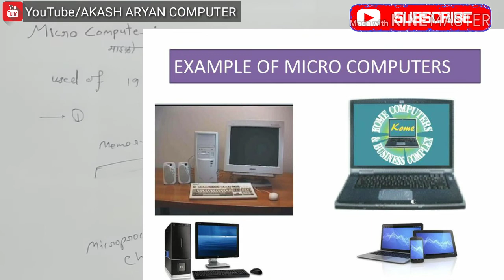Micro Computer | Micro Computer in hindi | micro Computer basics | Microcomputer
Title by:- Micro Computer in hindi |micro Computer basics| micro computer picture
About this video:- this video in micro Computer all details in hindi
is video maine micro Computer ke bare me bataya he to aapko yeh video jarur pasand aayga..

🙏आपका फिर से स्वागत है मेरे यूट्यूब चैनल पर मेरा नाम है आकाश...और आप देख रहे हैं हिस्ट्री ऑफ कम्प्यूटर की एक खास सीरीज...।
वीडियो को लाइक जरूर करें और मेरे चैनल को सब्सक्राईब जरूर करें ।। मेरे साथ जुड़ने के लिए आपका दिल 💗 से धन्यवाद🙏🙏 ।।।
Or more details in Computer ka itihas..? watching my others video
Link-